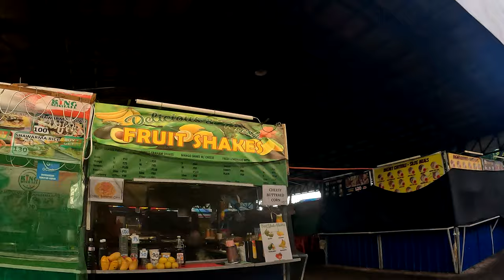Marikina Riverpark Morning Jogging